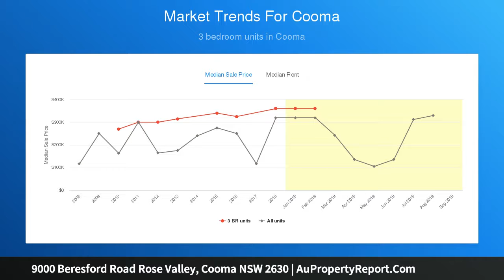9000 Beresford Road Rose Valley, Cooma NSW 2630 | AuPropertyReport.Com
9000 Beresford Road Rose Valley, Cooma NSW 2630
Property Type: horticulture
Bedrooms: 2
Bathrooms: 2
Car Space: 0
Late Season Asparagus &amp; Blueberries + Lucerne &amp; Cattle